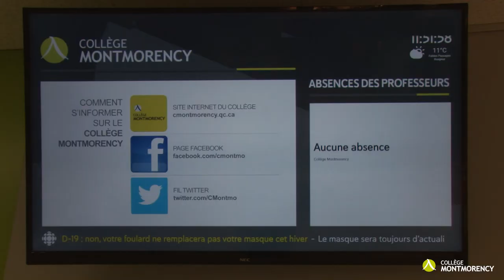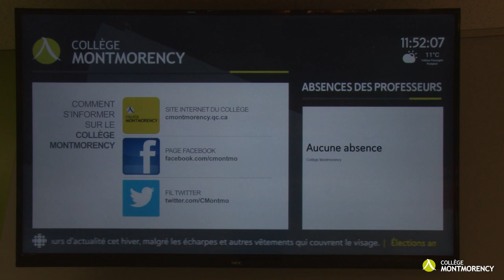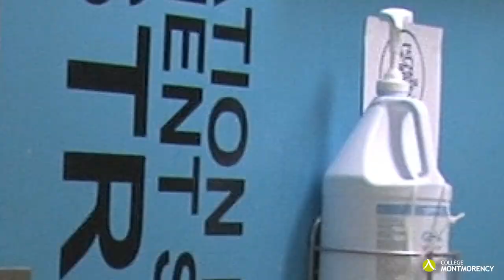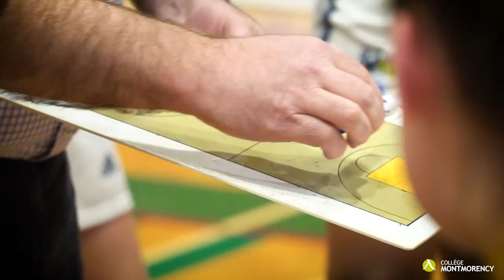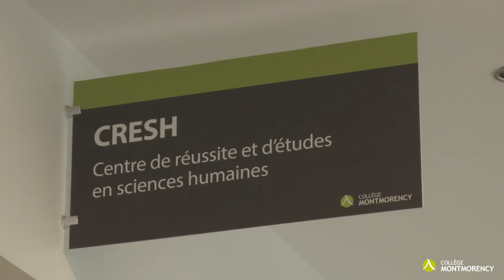Visite guidée virtuelle du Collège Montmorency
Découvrez le Collège Montmorency lors d'une visite guidée virtuelle avec Steeve Munger, conseiller à la Vie étudiante.